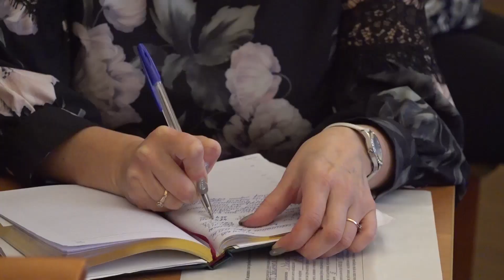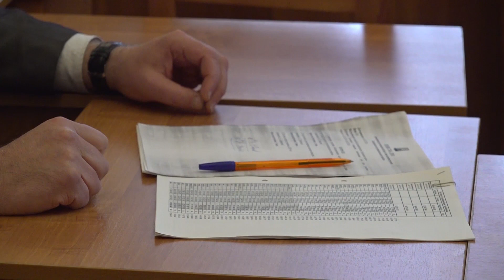Городская оперативка. О коронавирусе в Нижегородской области и г. Заволжье. 17.03.2020